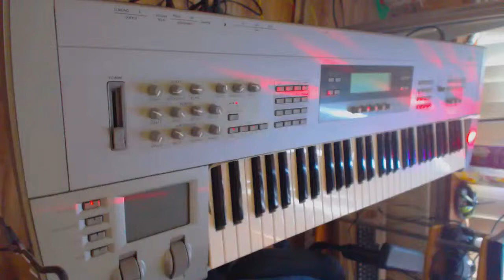Choir space sounds